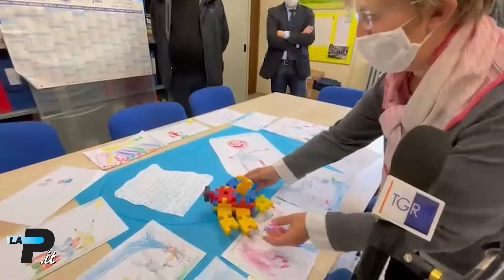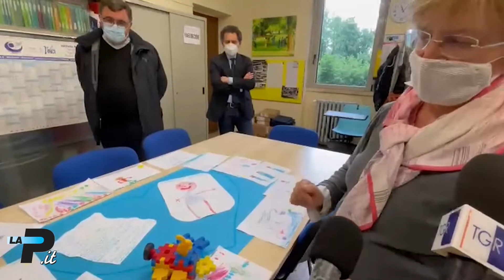La tragedia di Stresa - A Vedano Olona lutto e ricordi dei bambini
Servizio di Silvio Peron, immagini di Domenico Ghiotto (Agenzia Blitz)

Segnaliamo refuso al minuto 02:07 - la Direttrice della Scuola Materna di Vedano Olona è la signora Paola Tadiello.